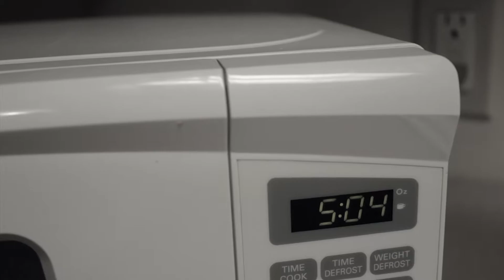Deadline - Trailer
When someone cheats in a relationship the only way that you find out is by someone telling you or the person can't cover up their lies and their story starts to spiral out of control. With Deadline the proof is exposed through an incurable disease which is only contracted through cheating and not through sexual transmission.